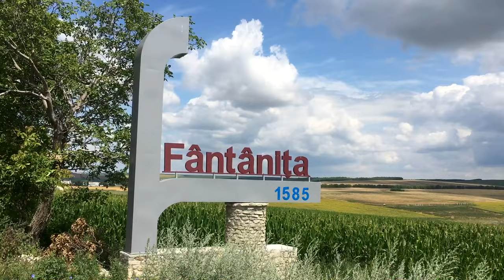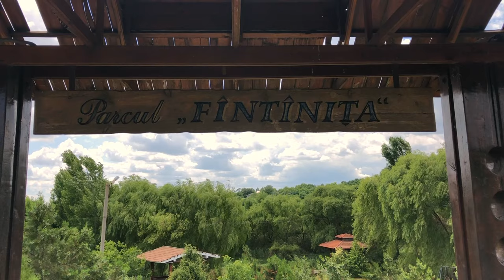Fântânița, Drochia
Fîntîniţa este un sat şi comună din raionul Drochia. Din componenţa comunei fac parte satul Fîntîniţa și stația de cale ferată Ghizdita. Localitatea se află la distanța de 16 km de orașul Drochia și la 194 km de Chișinău. Satul Fîntînița a fost menționat documentar în anul 1585. Legenda spune că pe aici trecea un vechi drum. Văzînd oamenii locul acesta umbros, dar fără nici o fîntînă prin apropiere au săpat 3 fîntîni pe care le-au căptuşit cu bîrne de stejar iar la suprafaţă aveau nişte ghizdele. Locul era prielnic pentru viaţă: apă, pămînt roditor, loc pentru adăpost - păduri. Treptat aici s-au aşezat cîteva familii de ţărani pribegi. La ele s-au mai alăturat şi altele. Astfel s-a format o mică aşezare numită „La ghizdele”. A purtat denumirea  Ghizdita pînă în anul 1965 cînd a fost schimbată în Fîntîniţa.